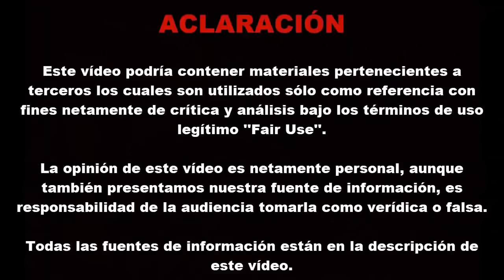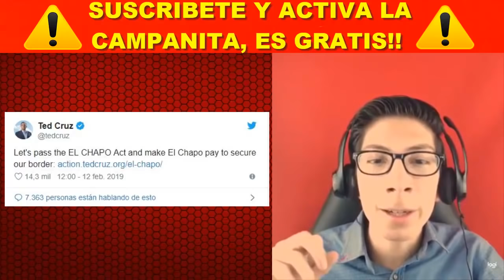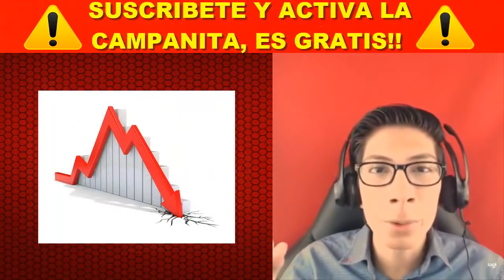Donald Trump considera INTERESANTE Pagar el MURO con Dinero del Chapo e INCREIBLE Mensaje de AMLO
El presidente de EE.UU., Donald Trump, consideró este miércoles "interesante" la propuesta del senador Ted Cruz para financiar el muro fronterizo con México con dinero incautado al recientemente condenado exnarcotraficante Joaquín Guzmán Loera, alias 'el Chapo'. Y Andres Manuel Lopez Obrador AMLO manda increíble mensaje para el chapo en su conferencia mañanera.

NOTA PARA REVISORES DE YOUTUBE:

Este canal no se hace responsable por los comentarios que la gente escribe en los vídeos ya que ya que en este canal tenemos activada la función de "No permitir comentarios que puedan ser inapropiados".

Aporto suficiente valor añadido original, el vídeo tiene un hilo argumental, comentarios de fondo y una edición de calidad.

I provide enough original added value, the video has a story thread, background comments and a quality edition.